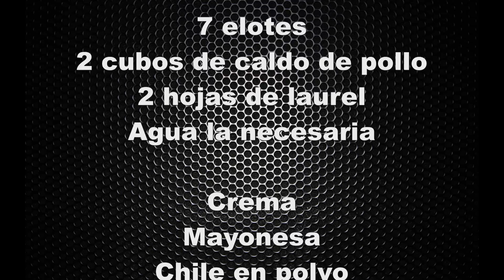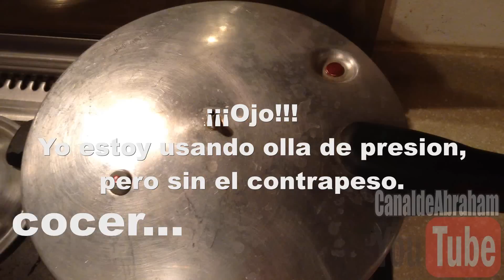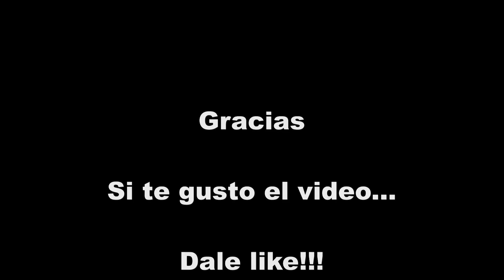Elotes Cocidos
Receta Facil para cocer elotes

Deliciosos